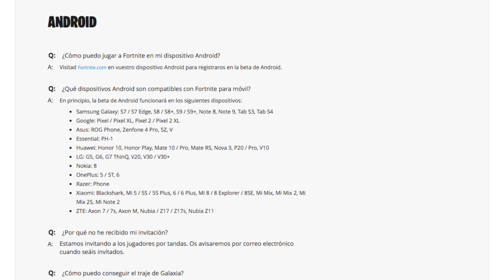Cómo instalar FORTNITE en ANDROID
Con este tutorial sabrás cómo descargar e instalar Fortnite en tu smartphone Android si es compatible. Actualmente Fortnite está en versión beta y solo es compatible con algunos smartphones, ¿es el tuyo compatible?